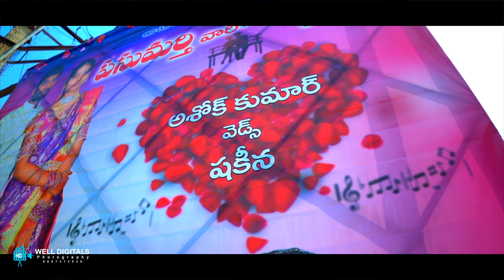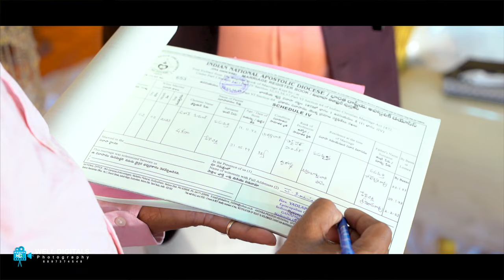Ashok & Shakeena | Telugu Best Wedding Teaser 2023